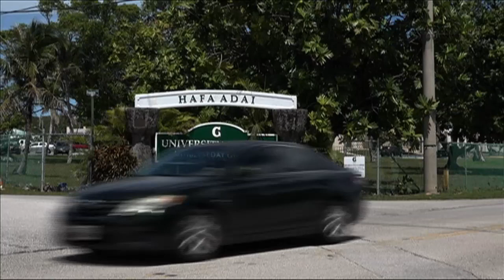UOG Board of Regents upholds professor's reprimand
The University of Guam's slap on the wrist toward professor Dr. Ron McNinch has been upheld.  McNinch told KUAM after today's Board of Regents meeting, “it is extremely unusual. It’s not normal that the regents are hearing this type of case. I am the only person they picked on like this. It’s not the regents, it’s the administration.”